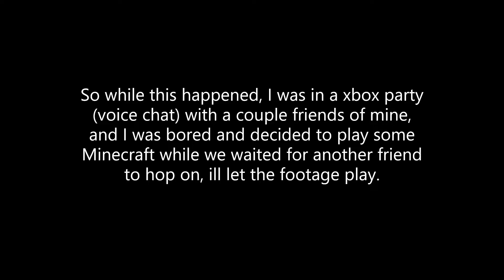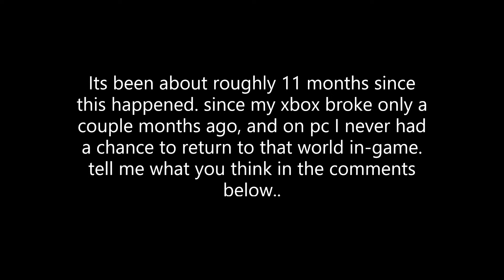This was super creepy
This was an old clip i found..